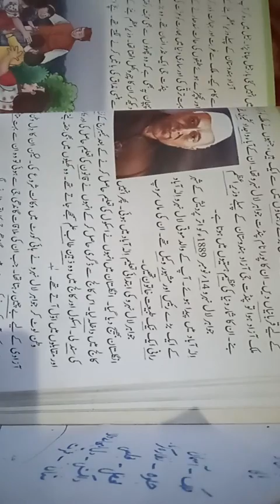Class 4th Urdu lesson 5 part 2 dt 14.01.21